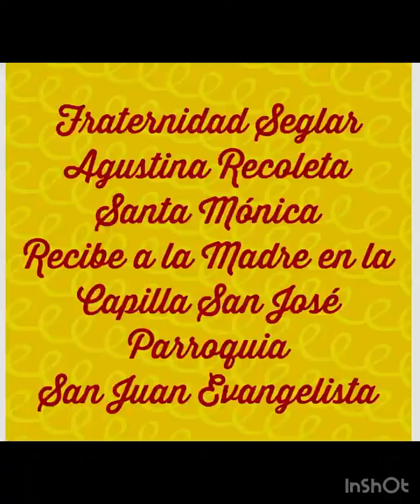305273154 753790559050975 6207861742935560666 n